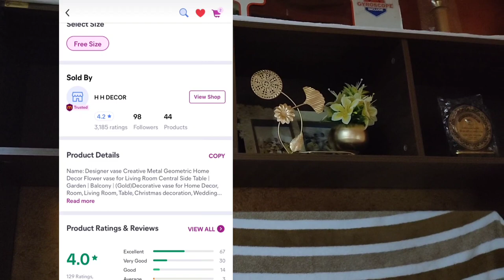Showpiece from Meesho..very cheap in price..